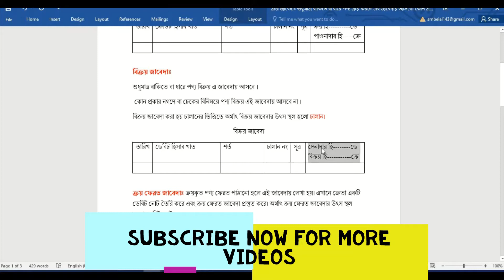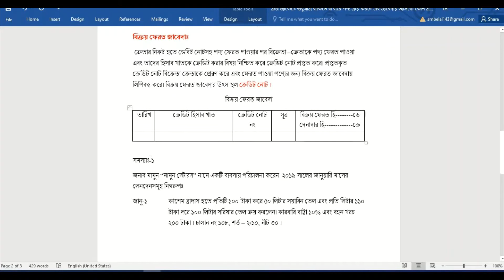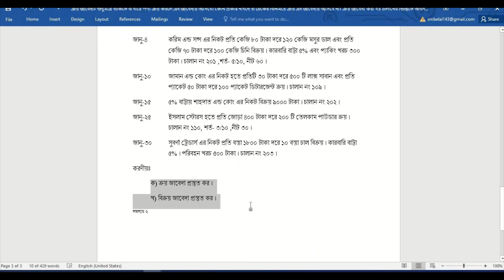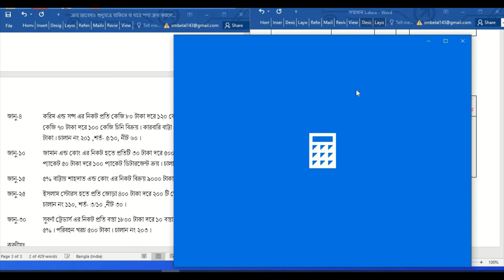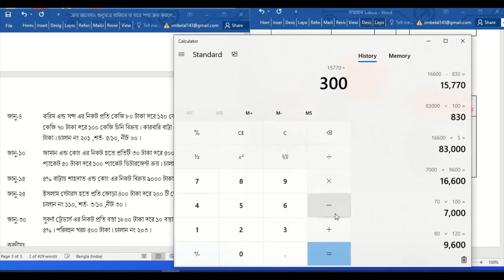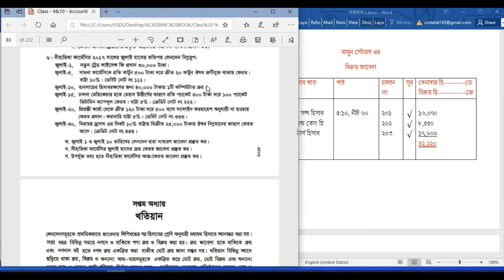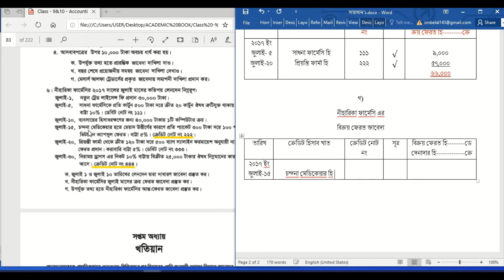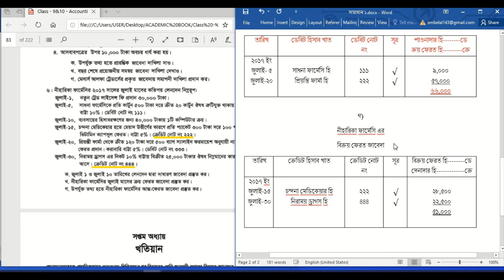ক্রয় জাবেদা । বিক্রয় জাবেদা । class 9-10 Accounting, chapter-6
প্রতিবারের মত আজও তোমাদের মাঝে হাজির হলাম নবম দশম শ্রেণির হিসাব বিজ্ঞান ৬ষ্ঠ অধ্যায় এর  সকল সমস্যার সমাধান নিয়ে। তোমাদের দোয়া ও ভালবাসায় আমি ধারাবাহিকভাবে সকল অধ্যায়ের সমস্যাগুলো নিয়ে কথা বলতে পারতেছি । আশা রাখি তোমাদেরও হিসাব বিজ্ঞান সম্পর্কিত সকল সমস্যার সমাধান হয়ে যাচ্ছে। আর কোথাও কোন সমস্যা বা বুঝতে না পারলে আমার পারসোনাল ফেইসবুক মেসেঞ্জারের ইনবক্স তো তোমাদের জন্য খোলা আছেই। সেখানে নক দিয়েও তোমাদের সমস্যার সমাধান নিতে পারো। তোমাদের দোয়া ও ভালবাসা এবং সহযোগীতা প্রত্যাশী । কোথাও কোন ভূল হলে ক্ষমা সুন্দর দৃষ্টিতে দেখবে। তোমাদের সবার উজ্জ্বল ভবিষ্যৎ কামনা করছি।

sales journal in accounting, sales journal accounting, credit sales journal entry,sales on credit journal entry, purchase journal in accounting, credit purchase journal entry,